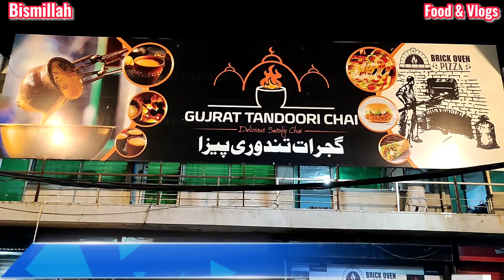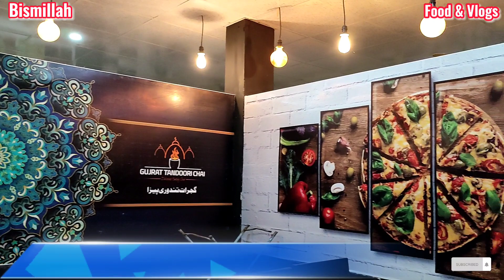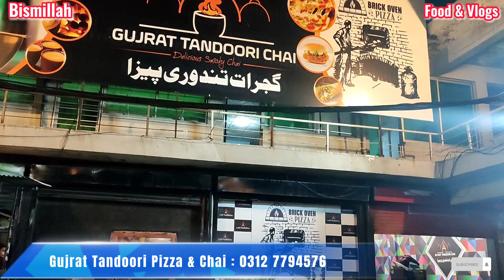Gujrat Tandoori Pizza | Gujrat Tandoori Chai | Street Food Gujrat |BrickOven Pizza | Gujrat Pakistan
Cover Topics

Gujrat Tandoori Pizza | Gujrat Tandoori Chai | Street Food Gujrat | Brick Oven Pizza | Gujrat Pakistan

Video Description

Hello Guys Today In This Video I Am Going To Show You Gujrat Tandoori Pizza.

Promoted Videos

1: Babar Samosa Wala Jalalpur Jattan

2:   Pakistan Independence Day in Jalalpur Jattan

3: Khewra Salt Mines Tour

4: Jalalpur jattan To Shinkiari Khyber Pakhtunkhwa

5: Sheeda Geniune Barbeque Jalalpur jattan

6: Street Food Jalalpur jattan

7:  Mobile Market Jalalpur Jattan

8:  Billu Pakora Shop Jalalpur Jattan

9: Choudhary Faiz Gujar Dera Jalalpur Jattan

10: Kotla Arab Ali Khan City

11: Gujrat To Jalalpur Jattan

12:  20 Rupee KA Dal Chawal Gujranwala

Facebook ID